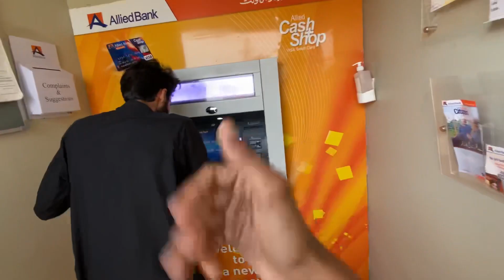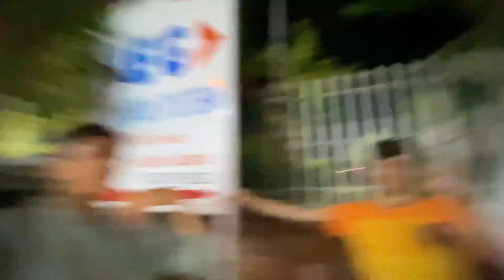Swimming pool pr gay or larai ho gay😡 || Zarish Maan Vlogs